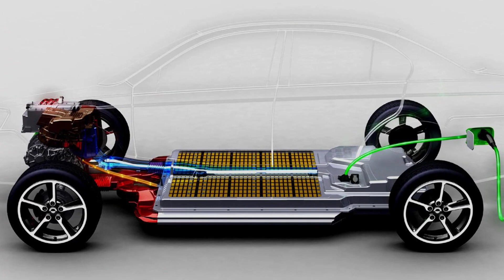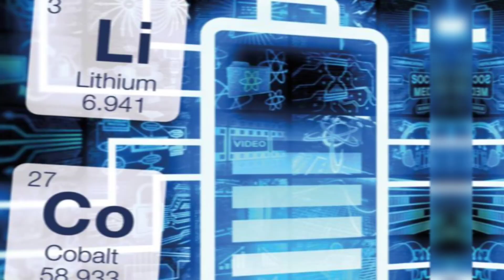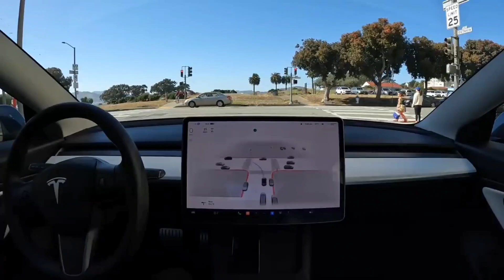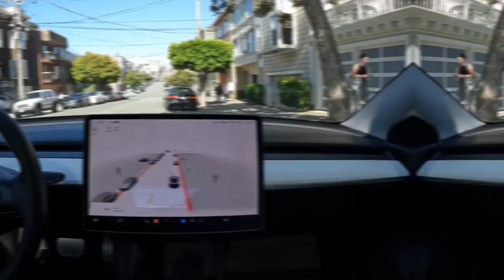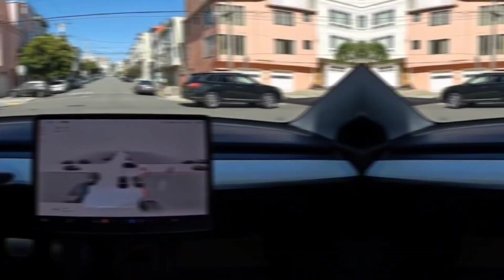NUEVA batería Tesla que REVOLUCIONARÁ | Elon Musk acaba de presentarla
En este video te contamos sobre la loca y nueva batería de Tesla, que además de ser barata es muy eficiente y que además revolucionará el mercado.

Esta batería es capaz de durar MUCHOS días sin necesidad de ser cargada, incluso cuando está utilizando el teléfono eléctrico. ¡Es una locura ver esto!
Lo que significa que Tesla está siendo una amenaza directa para las grandes empresas productoras de baterías para coches eléctricos, incluso los científicos además de estar impresionados confirmaron que este nuevo modelo de batería de Tesla puede ser una solución para el cambio climático.